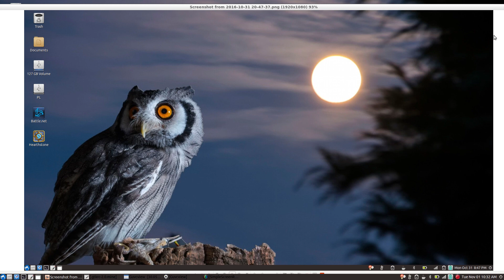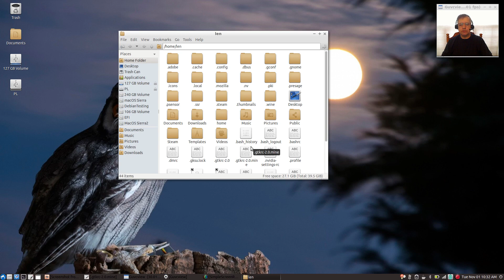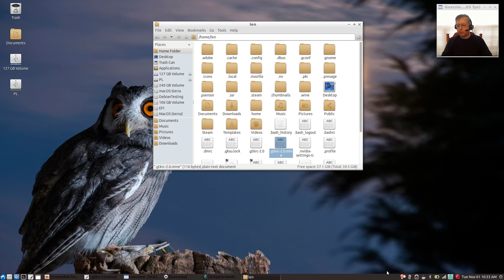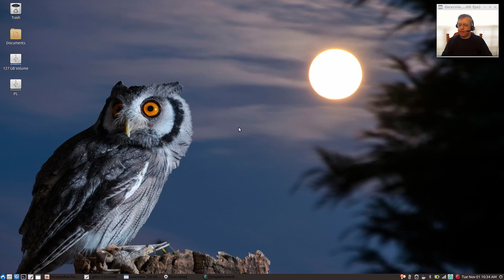How To Fix your Lubuntu/LXDE System Tray Icon Spacing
In this video I show you how to fix the abnormal spacing between your system tray icons in Lubuntu and other LXDE based Linux installations. Hope you enjoy!
Steps to Fix:
1. Enable hidden files in file manager.
2. Create empty text file named ".gtkrc-2.0.mine" in your home folder.
3. Copy and paste this script into the text file and save:
style "mythin"
 xthickness = 0
 GtkMenuItem::horizontal-padding = 0

widget "*fast-user-switch*" style "mythin"
4. Logout then login.
Voila!  Your system tray icon spacing should be back to normal.